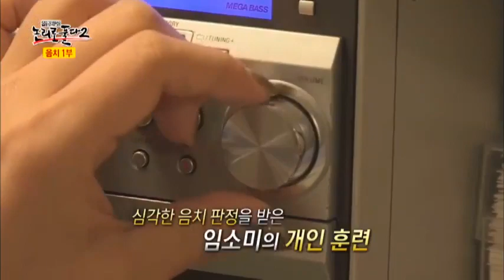가장 심한 음치 임소미의 음치 탈출 훈련!_채널A_논리로풀다2 9회